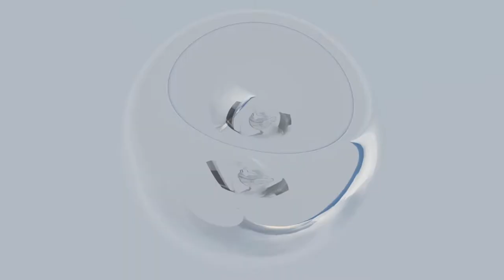Can’t Let You Go (spatial audio music video) - oncewasapopstar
Was trying out some new editing apps. Think it came out pretty dope.

“Can’t Let You Go” - Gordon Alexander or Lexx or lexxtacy

Shot and edited by - Gordon Alexander
Music and lyrics- Gordon Alexander
Vocals- Gordon Alexander

©️Privilege Ban Entertainment 2021